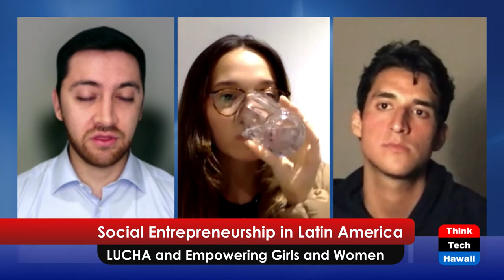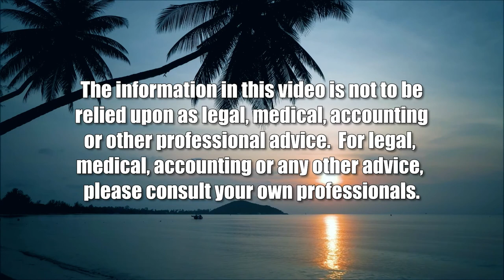Social Entrepreneurship in Latin America (Latin American Directions)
LUCHA and Empowering Girls and Women.  The host for this show is Nicolás Süssmann Herrán.  The guests are Maria Jose Medina and Francisco Torres.

Social entrepreneurship and work with communities has been one of the approaches to overcome the challenges that inequality poses to the growth of girls and women, particularly access to education not only because of financial barriers but also gaps in preparation that places them at a disadvantage with other children who want to go to university. In this episode we meet Maria José Medina and Francisco Torres, founders of LUCHA, a social entrepreneurship focused organization founded in 2019 after winning the Resolution Project at Harvard National Model United Nations. LUCHA is focused on supporting girls in Bogota and Soacha, Colombia, in overcoming gender, race, and class inequality through vocational orientation and preparation for standardized university entry tests.